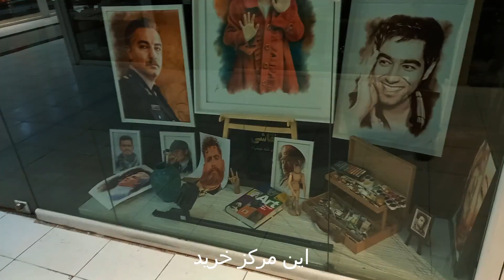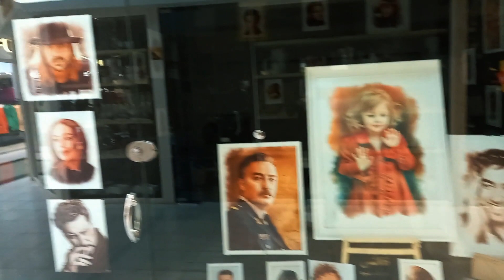Iran proma mall in mashhad city walk thorough 2024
An entire day with me in proma shopping center in Mashhad city

Hi
I'm Jason. Welcome to Jason the adventurer YouTube channel

In this walk with me channel, I'll show you the most beautiful part of Iran, especially Mashhad city to get familiar with Iran and its history and...
Let your friends know about my channel.

Another videos from proma :👇🏻